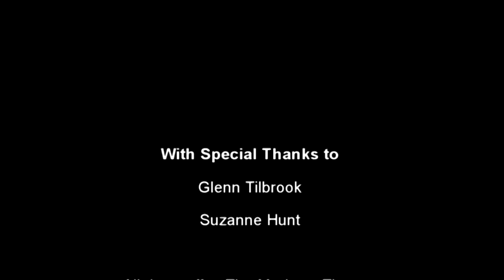By The Light Of The Cash Machine - Glenn Tilbrook - Marlowe Theatre - Canterbury - 15th March 2014